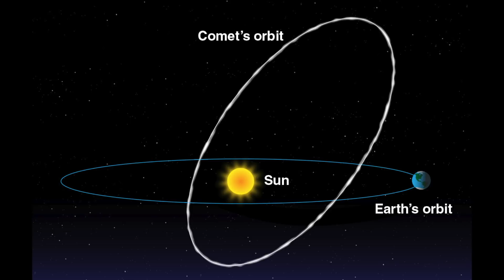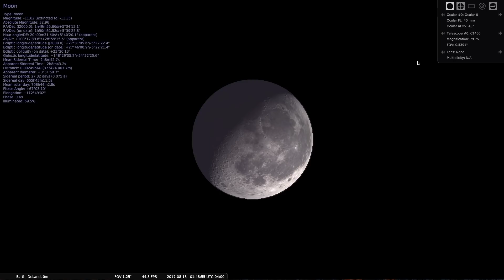Your Sky Tonight - The Perseid Meteor Shower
It's been reported that the 2017 Perseid Meteor Shower will be the brightest ever recorded, and some are even saying you can see it during the day!  Sadly, this is fake news.  If anything this year's shower will be less dramatic, with fewer meteors seen per hour, because of the bright, waning gibbous moon.